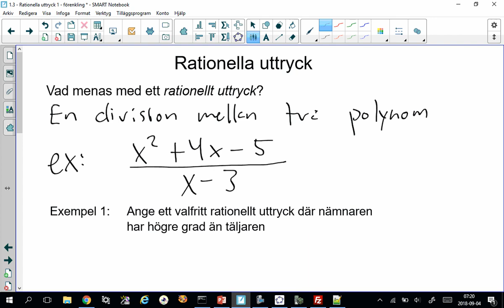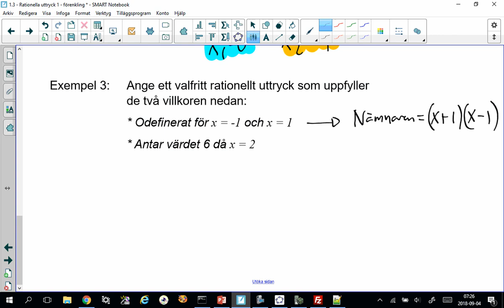1 3 - Rationella uttryck 1 - förenkling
Detta är en video i serien "Mattias Ma3b-material", tänkt att fungera som teori för kursen matte 3b.

I denna video introduceras begreppet rationellt uttryck, dess grundläggande egenskaper samt hur dessa kan förenklas genom att skriva om respektive polynom i faktorform.